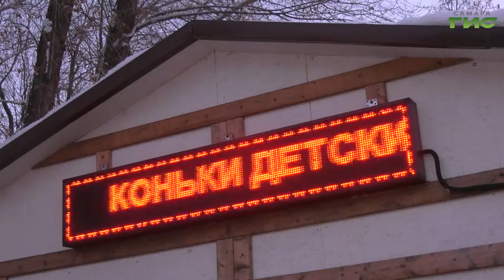В самарских парках и на набережной начали работу катки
В самарских парках начали работу катки. Бесплатные  ледовые площадки для горожан работают до 22 часов. Многолюдно ли было в первый день работы на катке в парке Дружбы увидела Лариса Шалафаст.